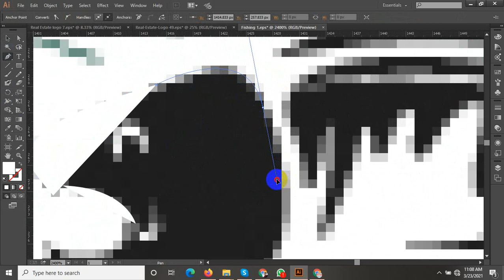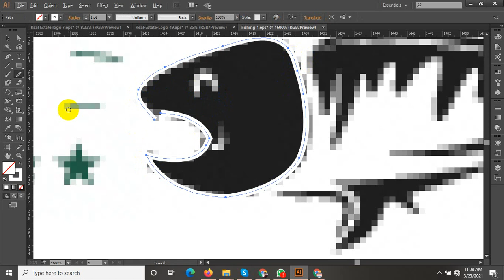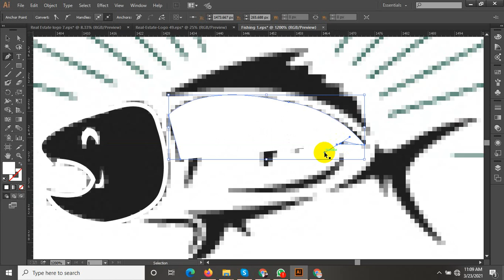FISH Logo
100% quality and satisfaction in my work is guaranteed.

 - 100% money back guarantee
 - Superb aftercare
 - Unlimited Revisions

Included Files:
Compatible with Adobe Illustrator
100% Vector
Easy to edit & customize
01 x AI
05 x EPS 10: (Vector – Openable with many vector based graphic * programs such as Illustrator, CorelDraw)
05 x JPG - 4680×3120 px
05 x PNG - 4680×3120 px
05 x PDF
05 x SVG
Features:

Requirements:
1. What is your main Business Service?
Ans:
2. What is your Busisess Logo Name?
Ans:
3. Which Category does Your Business fall in-?
Ans:
4. Have you any Sample?
Ans:
5. Any color Preference?(Red/Blue/Orange/Black/White/Pink/Others)?

You can follow me there:
Youtub